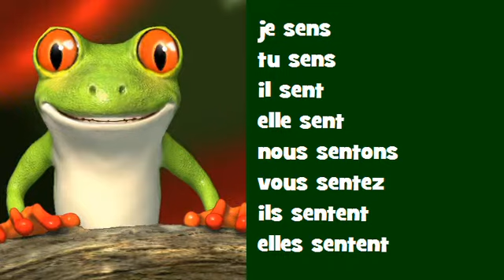French singing conjugation # Soul = sentir